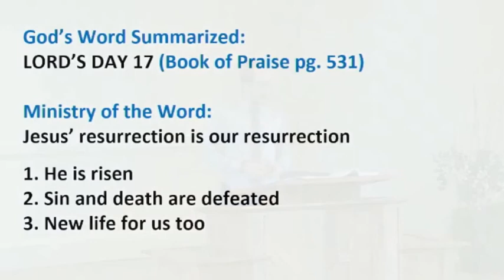Jesus’ Resurrection Is Our Resurrection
The message is based on the word of God
as summarized in Lord’s Day 17
delivered by Pastor Eric Onderwater,
Grace Canadian Reformed Church, Brampton ON
Theme Jesus’ resurrection is our resurrection
1. He is risen
2. Sin and death are defeated
3. New life for us too